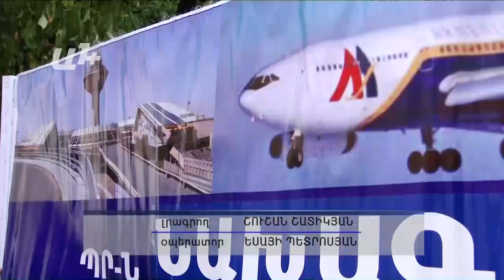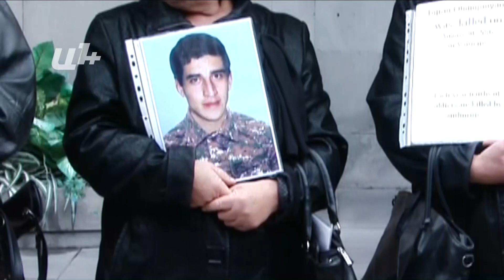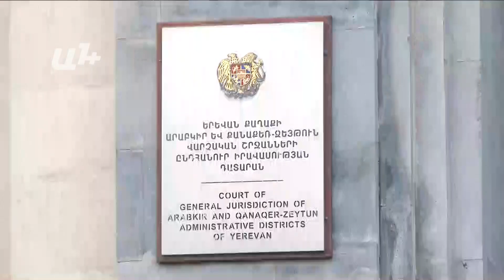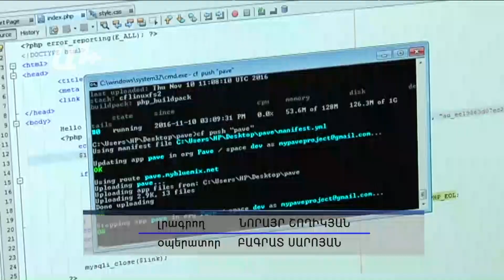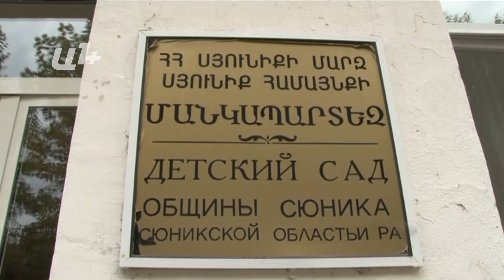AYB FE + 10 11 16